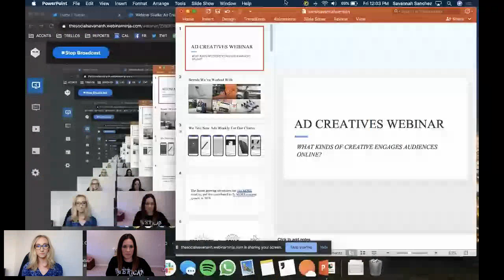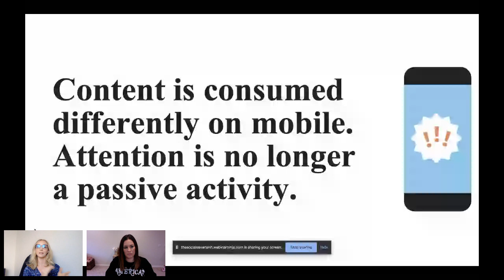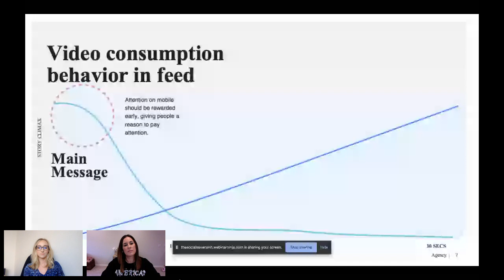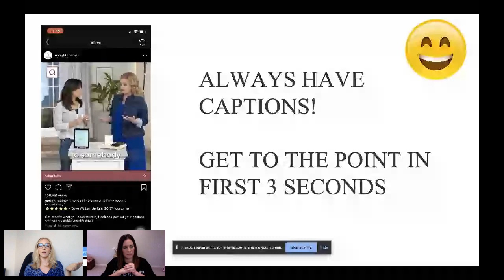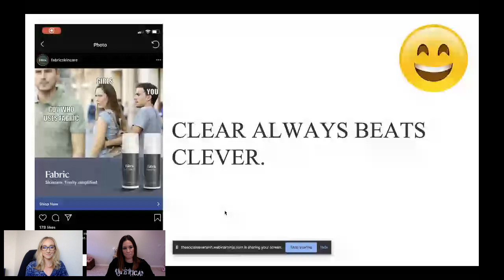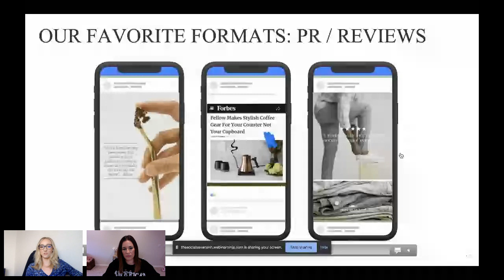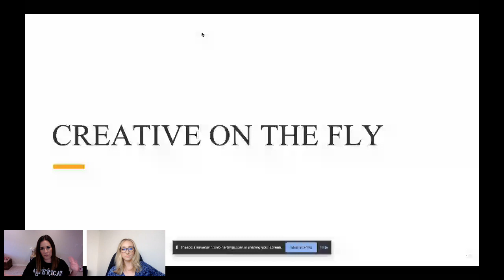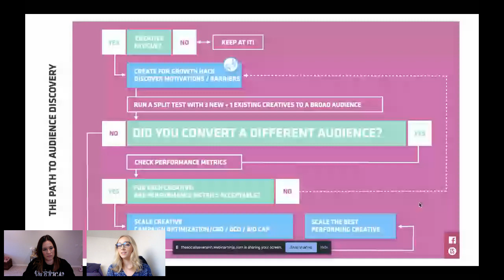How To Make Great Video Ads for eCommerce Facebook Ads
Savannah Sanchez and Lauren Schwartz host a Facebook Ad Creative Webinar - How To Drive Conversions Online With Video Ads.